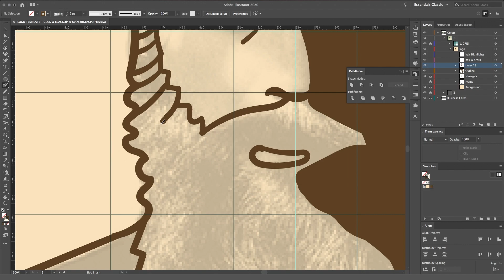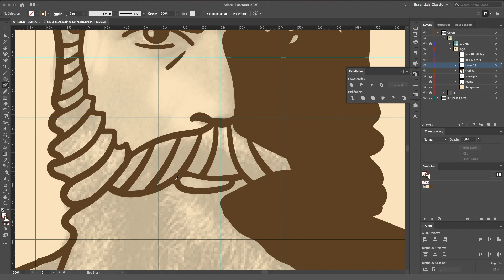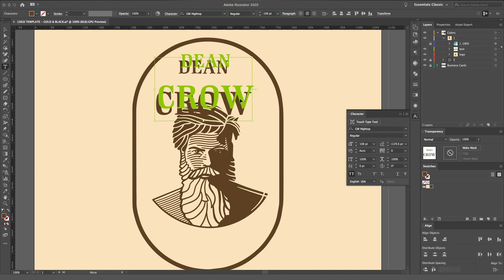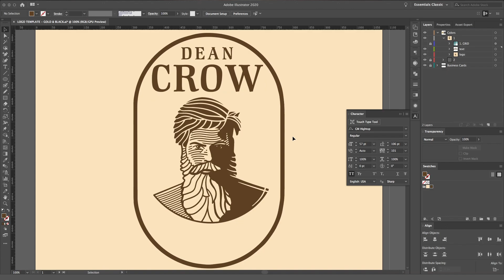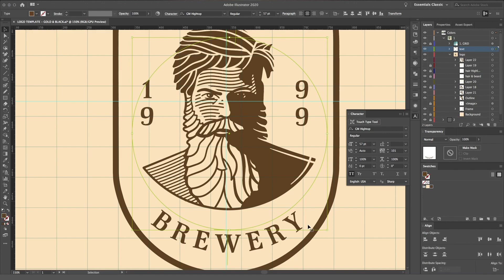Logo Design | Ep 19 | Time Lapse | Dorian Avila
My name is Dorian Avila. I am a logo designer and illustrator. I hope you enjoy this time lapse video and learn a couple tips along the way.

Dean Crow | Brewery | Logo Design

Adobe Illustrator…..Vector
Premiere Pro… Video Edit
QuickTime. Recording
Font… GM Hightop
Music… ..Im With You by Bellodrone